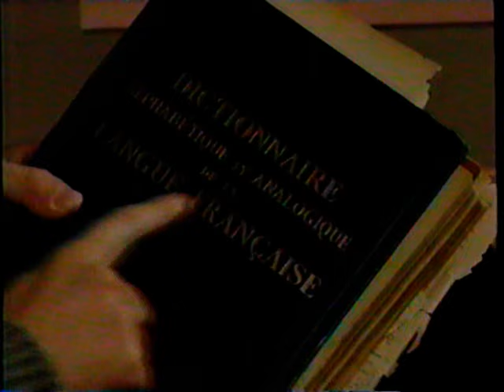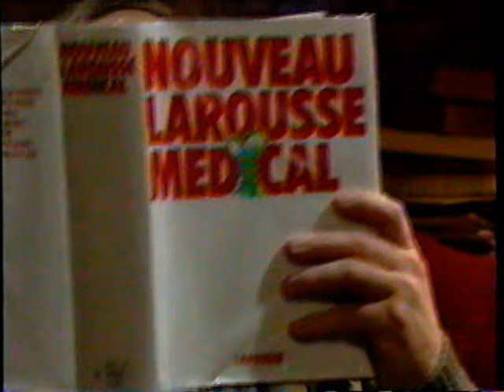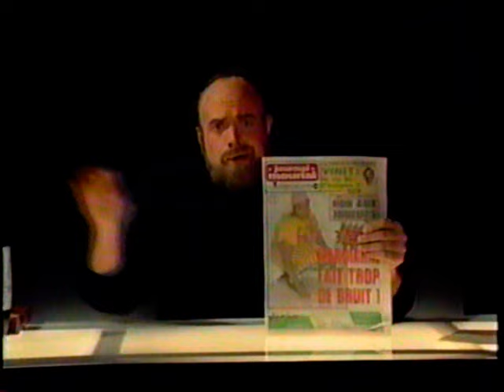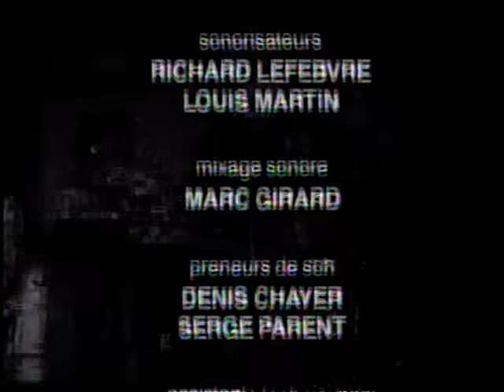RBO Hebdo - Les Moins Pires Moments #1 (1994-12-31)